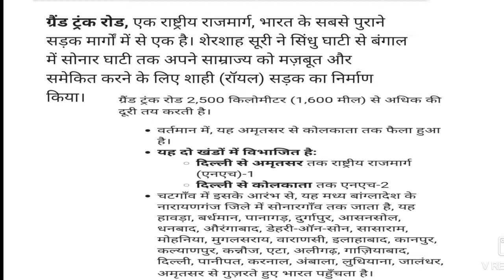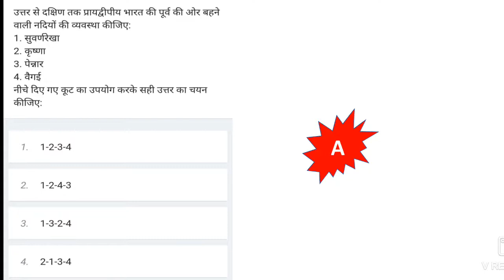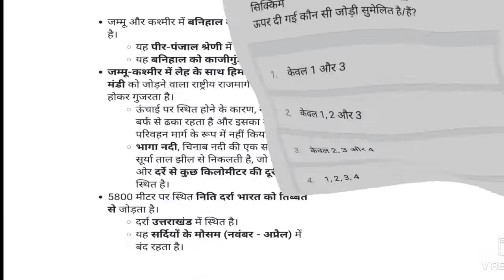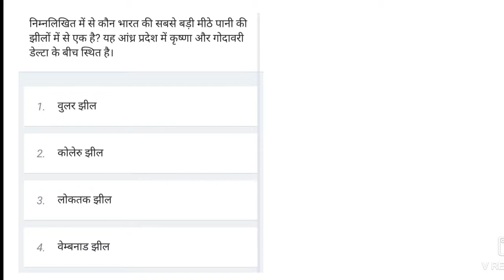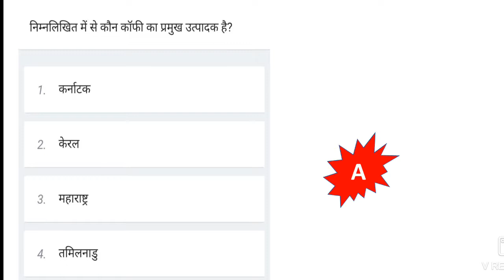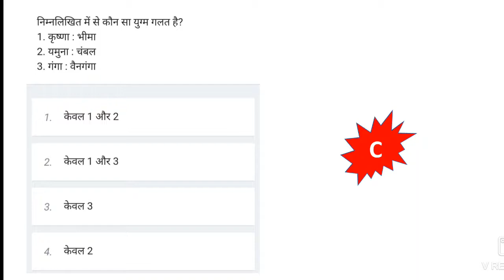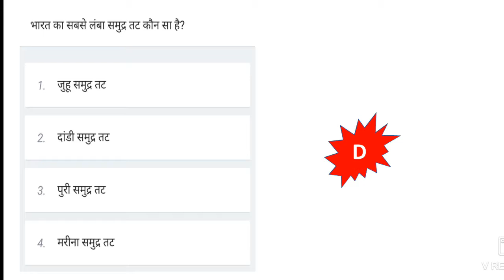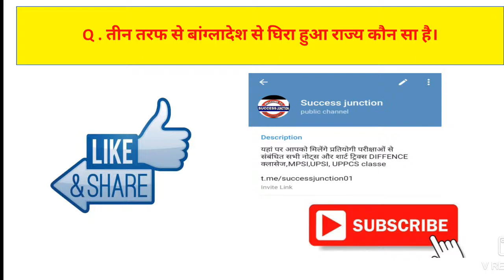UPPCS 2021 MPPSC 2021 || Indian Geography Mcq in hindi || important questions practice set 121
About video :- इस वीडियो में हम आपके लिए लेकर आए हैं एमपीपीएससी प्री के लिए महत्वपूर्ण मध्यप्रदेश और भारतीय भूगोल  से संबंधित objective।

🛑Telegramlink 👉Success_junction

Content Cover :-
1. भारतीय भूगोल
2. मध्यप्रदेश का भूगोल
3. uppcs geography OBJECTIVE
4. UNIT 4 ALL TOPIC OBJECTIVE
5. MPPSC 2021
6. uppsc 2021
7. INDIAN GEOGRAPHY
8. UNIT 4 PRACTISE
9. MPPSC EXAMS QUESTIONS
10. WORLD GEOGRAPHY
11. compleat unit 4
12. mp geography